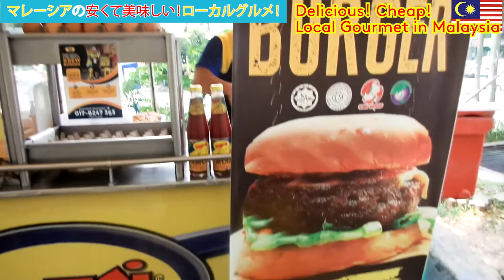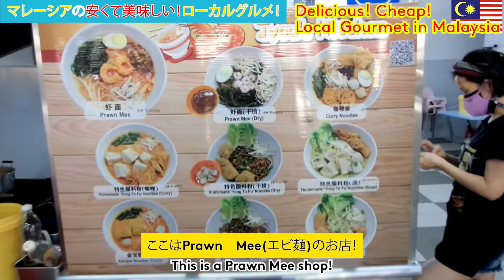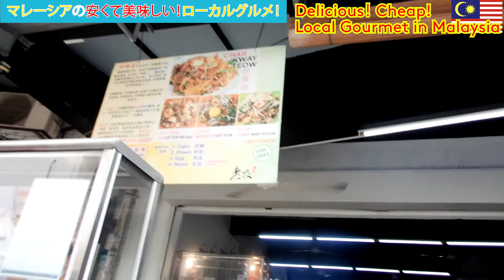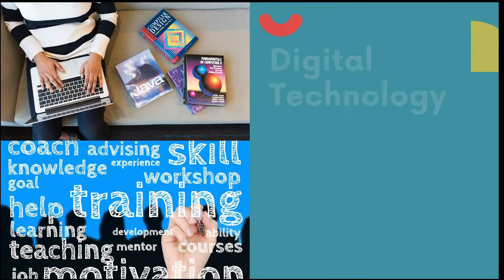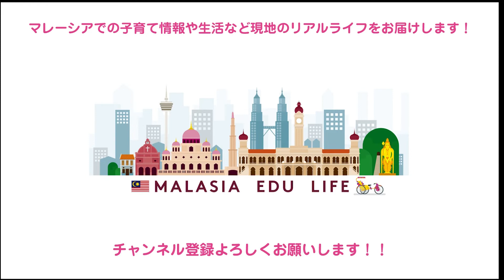CHEAP!YUMMY! Malaysia Loacl Food！安くて美味しい！マレーシア ローカルグルメ！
関連動画

【教育】

IB 国際バカロレア式カリキュラム・インター校　見学レポート＆サイト解説

イギリス式カリキュラム・インター校　見学レポート＆サイト解説　おすすめ１６選

クアラルンプール のインターナショナルスクールのカリキュラムを解説！！イギリス・IB・アメリカ・オーストラリアを徹底比較！

移住４年目の感想をお届けします！９歳の娘が通うインターナショナルスクールについて！！

マレーシア移住１年経験の現地ママに移住の感想をインタビュー！！移住のきっかけ、準備、メリット、デメリット、マレーシアあるあるなど、ぶっちゃけ本音トーク！！

マレーシア移住３年経験の現地ママにインタビュー！！移住のきっかけ、準備、車の運転や子供の教育費などぶっちゃけ本音トーク！！

【クアラルンプールおすすめスポット】

子供のメンタルが鍛えられる！！マレーシアで本格クライミングに初挑戦！！【CAMP 5】

レーザーより効果あり！漢方でホクロ・シミがとれる！！駐妻にも評判の中国伝統療法　老舗８０年の李先生！

現地の教育事情やインターナショナルスクール、

バイリンガル育児や習い事など

現地のリアルな情報をお届けしております!!

なかなか現地の視察が難しい今、

移住の準備や参考になれば嬉しいです！

ご興味ありましたら、

マレーシアでバイリンガール教育
Bilingual Education in Malaysia

【blog】アラフォーママのマレーシア教育移住&バイリンガル育児‼️